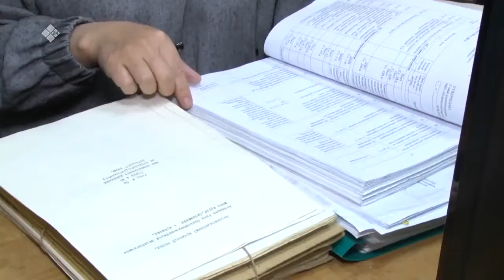«Дойдум дьоно» (06.12.21)